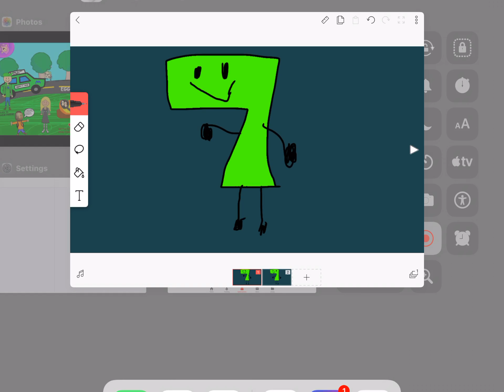Hey I mabe Losky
Hello Loskythecopdog77